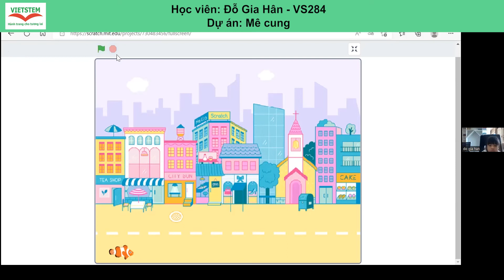Mê Cung - Đỗ Gia Hân - Lớp lập trình Scratch VS284